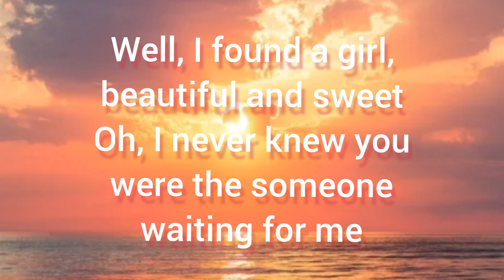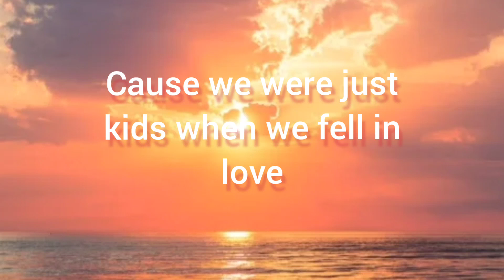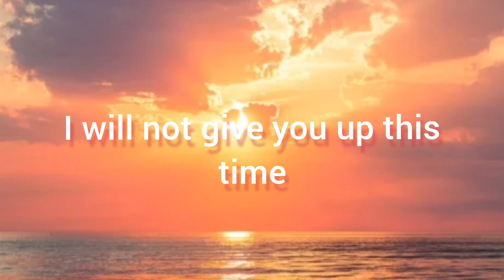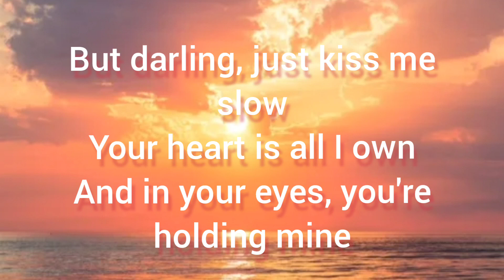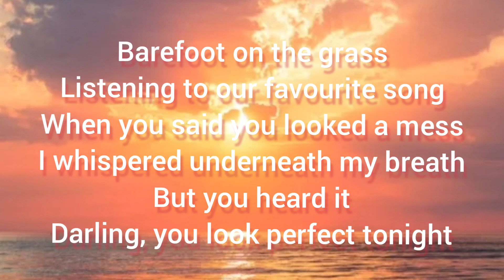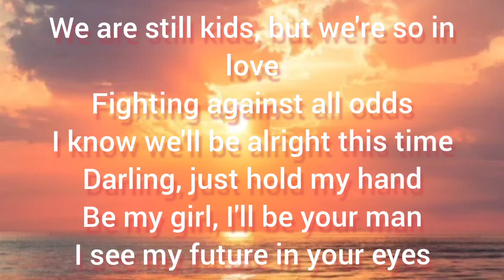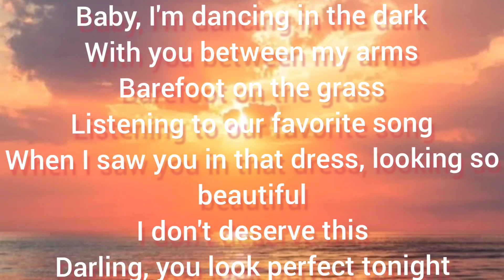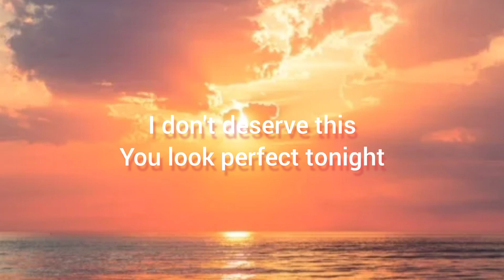Ed sheeran - Perfect ( Lyrics)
Lyrics:I found a love, for me

Song: Perfect